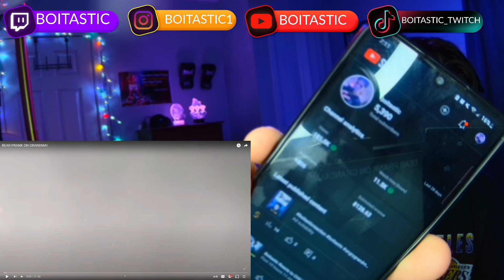BEAR PRANK ON ANGRY GRANDMA! (REACTION)